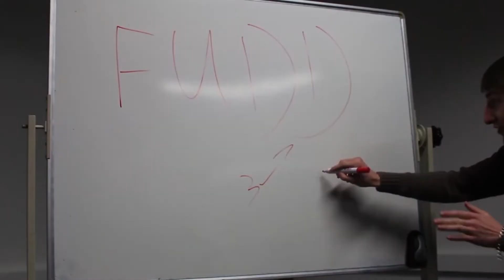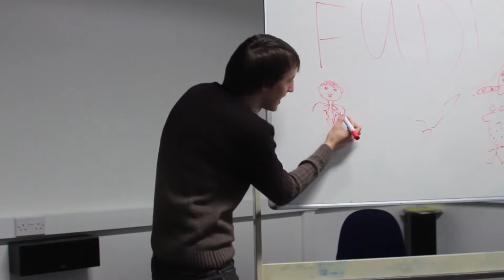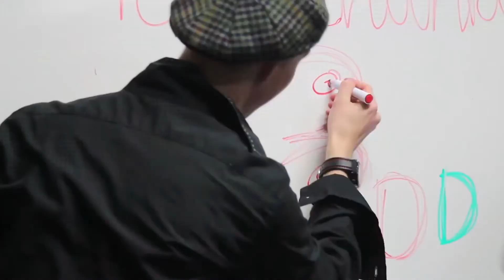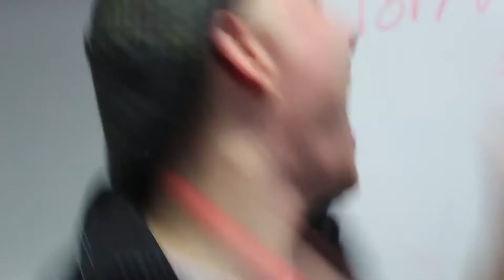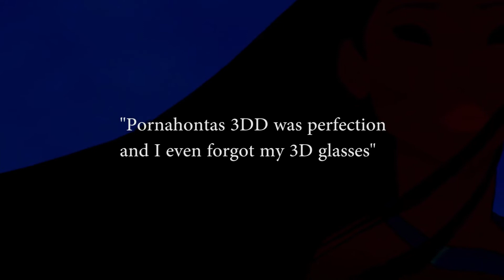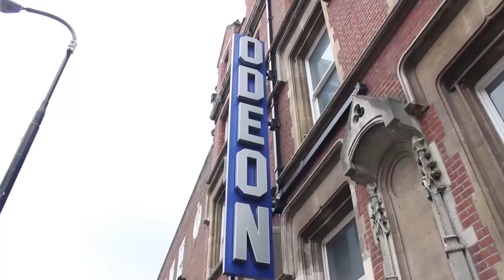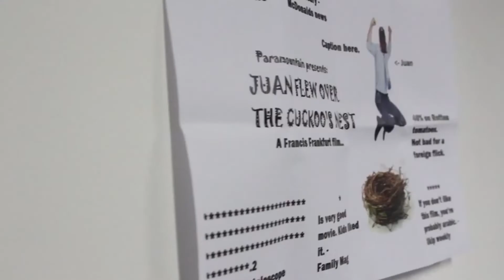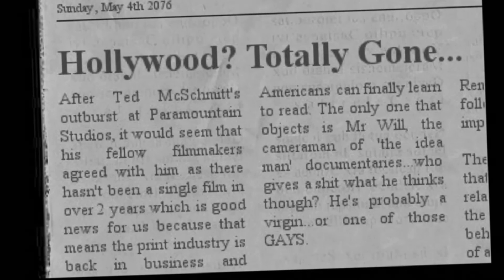The Idea Man (A Channel Pup Short Film)